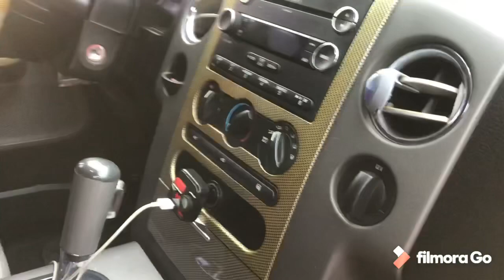FORD F-150 BOSS EDITION LIMITED 2PARTE